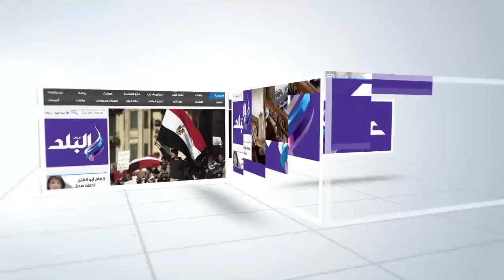صدى البلد |سيولة مرورية بميدان النهضة فى الذكرى السادسة لثورة 25 يناير